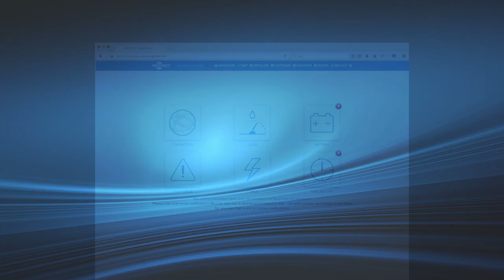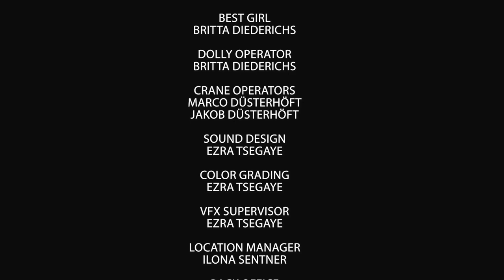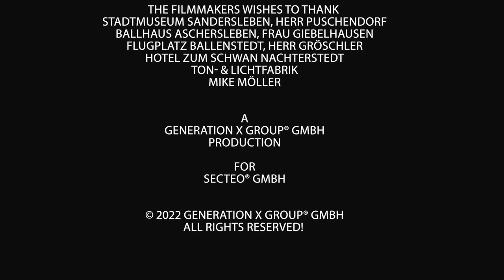The Phantom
Cast: Urs Remond, Lucian Roucka, Kevin Zindler & Wilhelm Heß
Directed by: Nico Sentner
This film was shot in German and it was a work made for hire.